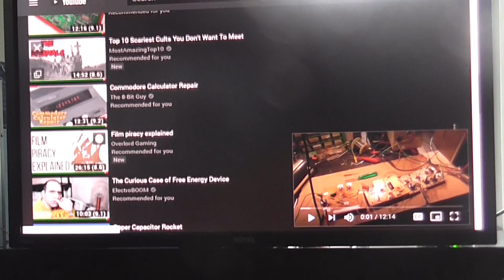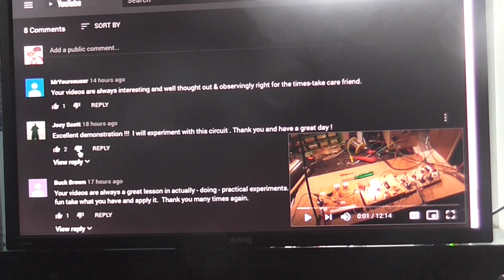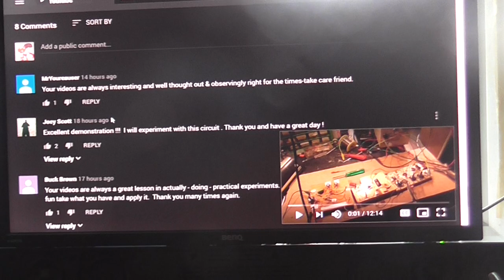Youtube is broken yet again!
And before anyone says anything NO, THE BROWSER EXTENSION IS NOT RESPONSIBLE! I have had that there for maybe about a year now and YouTube has always worked just fine with it. Only a few weeks ago YouTube started this BS.  Anyway I was requested to do another rant and what do you know, YouTube decided to eff up yet again giving me something to rant about. Talk about perfect timing!

Comments now appear below the "suggested" videos, right at the very bottom of the page. So now we have to scroll way way waaaaay down just to get to the comments. It's ridiculous! How come nobody else is annoyed and ranted about this? In fact at first I thought they'd got rid of comments altogether, until I eventually found them AT THE VERY BOTTOM of the page.